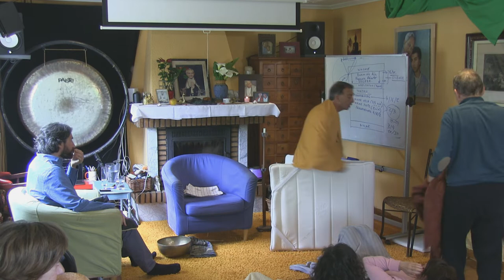Yoga Nidra simplificado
Descripción de la práctica del Buenos Días Día.